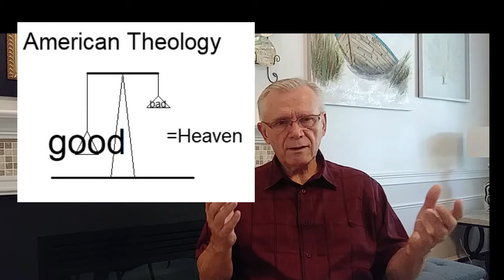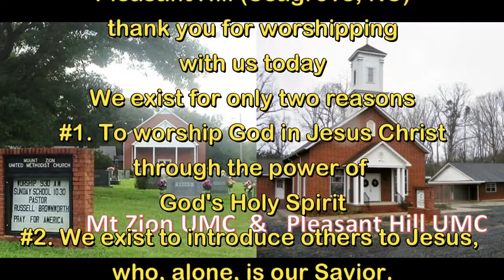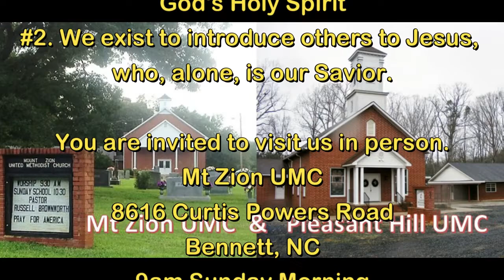8 30 20 Bible Study Galatians 1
Part one of Galatians - Liberty is more than a Political ideal